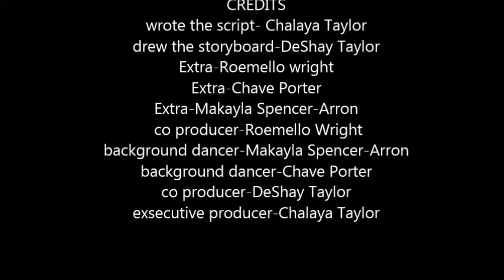proud family theam song chalaya taylor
Student Assignment ( 45sec Music Video)